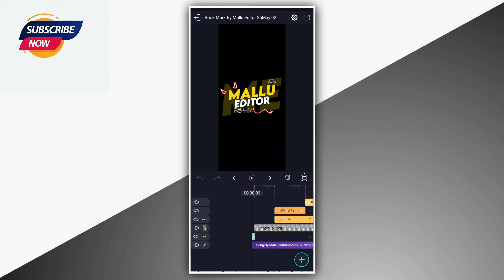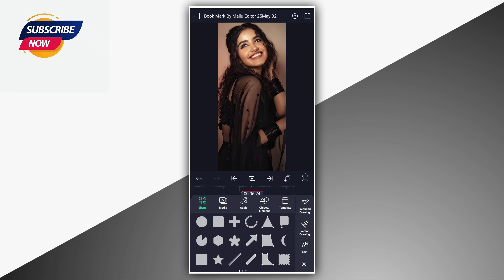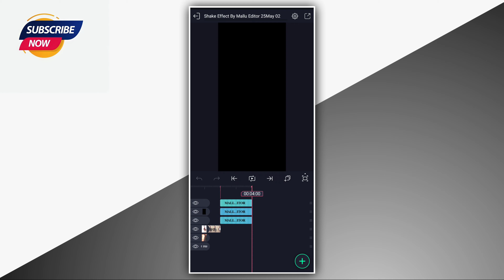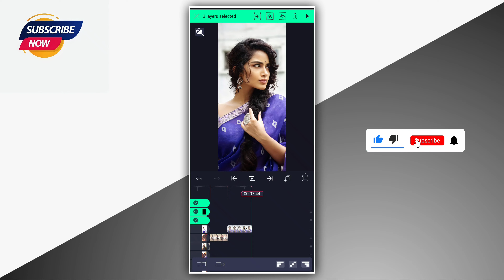Happy Birthday Trending Status Video Editing In Kannada Mallu Editor Video Creator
✍︎𝗞𝗘𝗘𝗣 𝗟𝗢𝗩𝗜𝗡𝗚.
✍︎𝗞𝗘𝗘𝗣 𝗦𝗨𝗣𝗣𝗢𝗥𝗧𝗜𝗡𝗚.